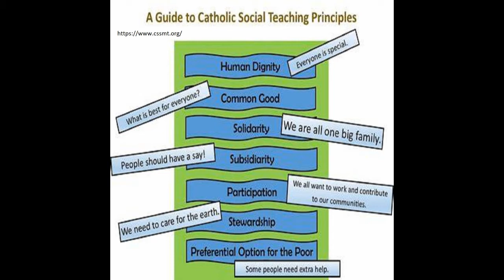Christian democracy, Social Democracy, and Big tent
A breif explination of 3 ideologies
00:45 Christian democracy
5:00 Social democracy
7:56 Big tent